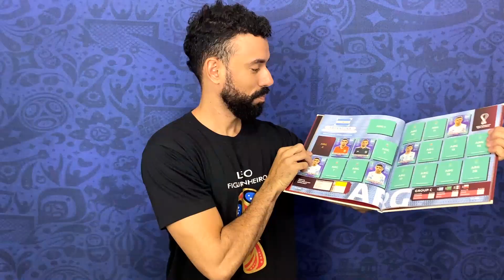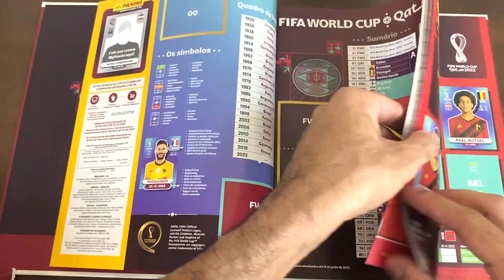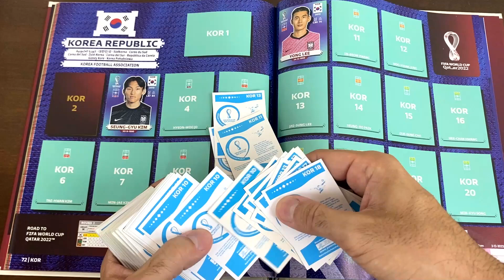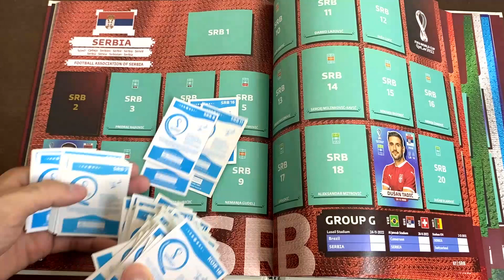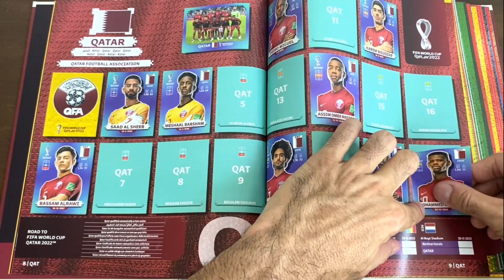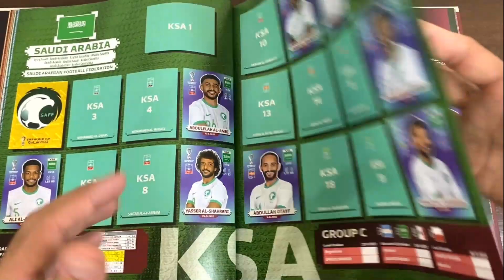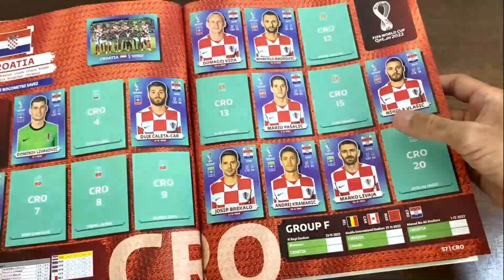COLANDO FIGURINHAS ÁLBUM da COPA do MUNDO QATAR 2022